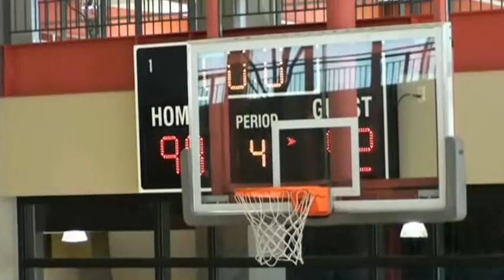Dwight "Sweet Milk" Coleman #56 Blue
Dwight "Sweet Milk" Coleman is the first player to lead both Court-Side camps in both scoring and rebounding. Here he leads his team to a comeback in the fourth quarter posting 14 in the quarter.